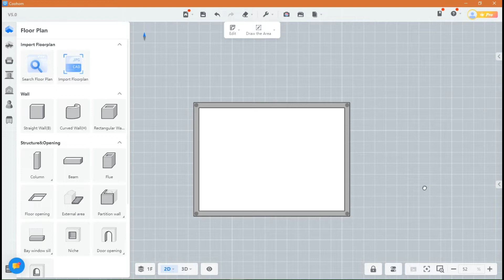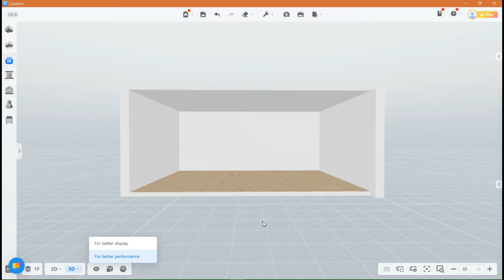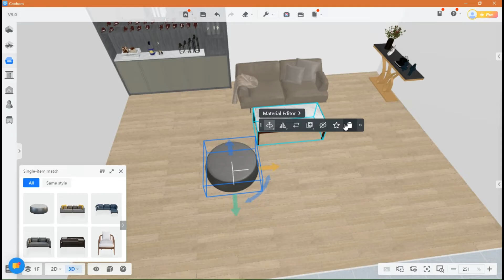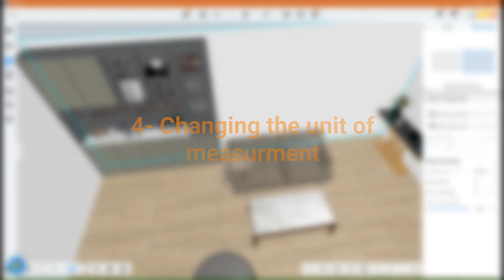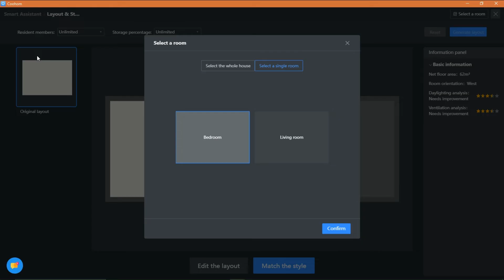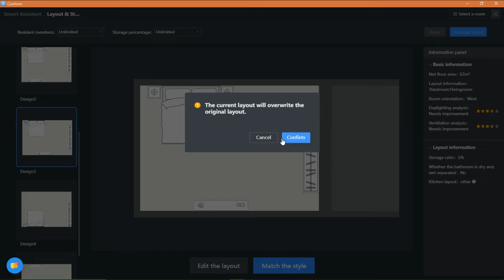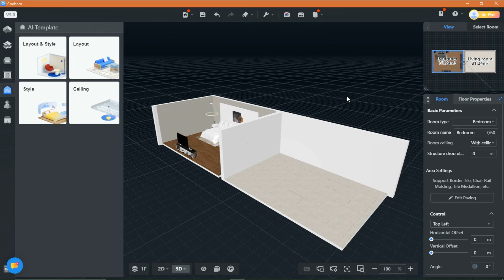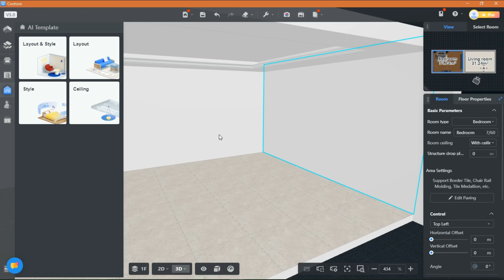HOW TO Fix COOHOM Common Issues, Design Effortlessly.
Unlock unlimited design potential with Coohom's Elite Plan—premium features, advanced tools, and unparalleled flexibility for top-tier interior and outdoor design projects.

- Try COOHOM for FREE or save up to✨72%✨ OFF on the Yearly Plan.